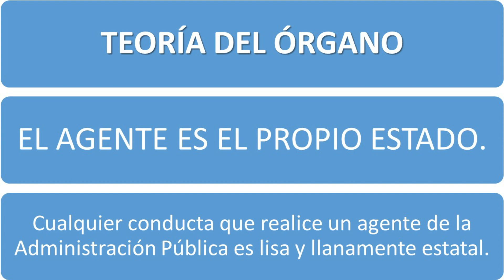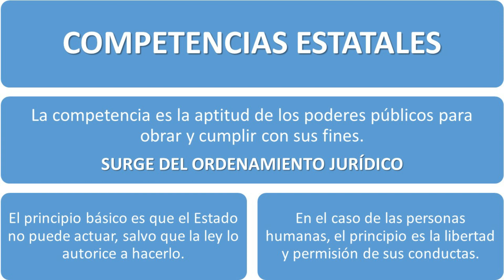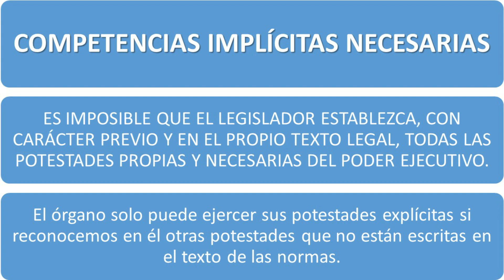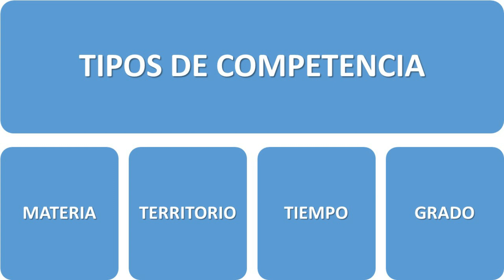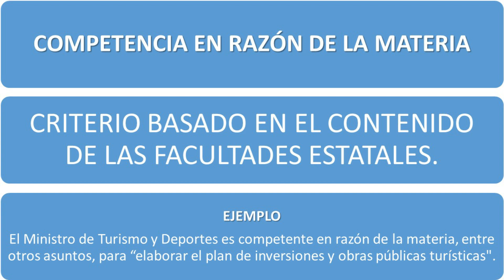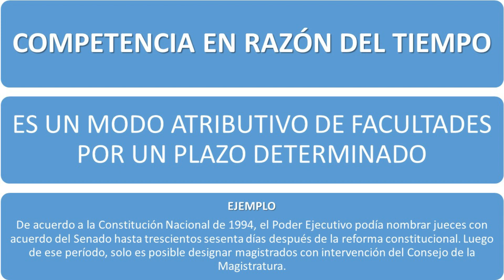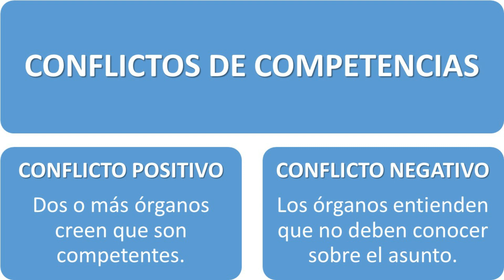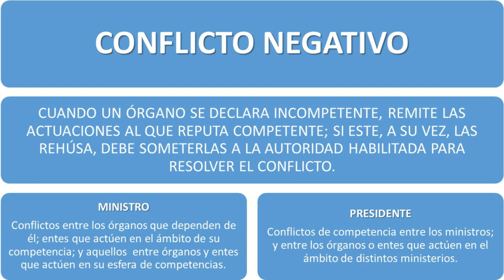Las Competencias Estatales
Visita nuestra web para encontrar todos los cursos gratuitos que ofrecemos